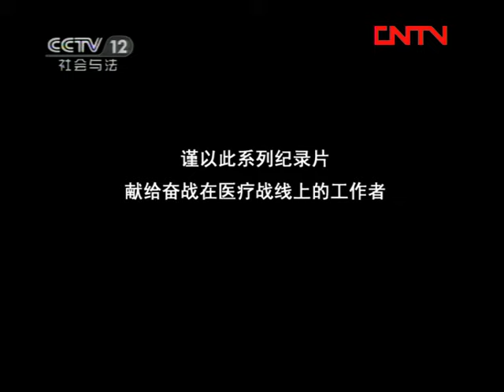【穿越生死线之急诊室的故事（上）】肠管断裂 肌肉坏死 多处骨折 一场与死神的争夺战 | 微观中国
刚刚结束手术的普外科主任张连春，接到罕见外伤伤者即将送到医院的消息。他在第一时间里做好迎接病人的准备。伤者伤于巨大的搅拌机中，身上肠管断裂，部分肌肉缺血坏死，多处骨折。面对有可能活不下去的病人，医生没有太多时间犹豫，全力的投入抢救中。一场与死神的争夺战就这样展开了。